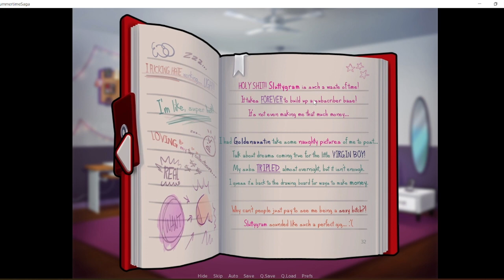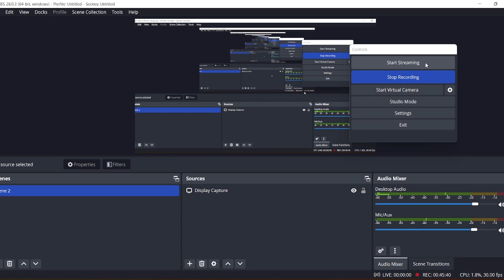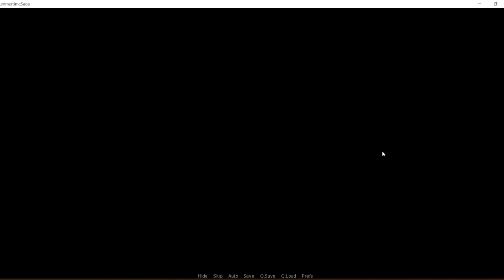Summertime Saga [V 0.20.16] #11 Mclovin?